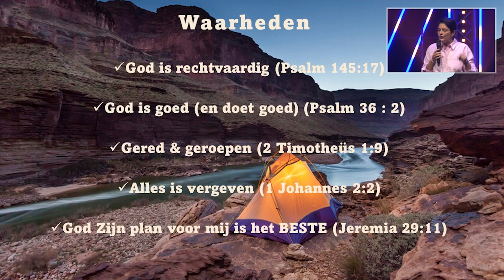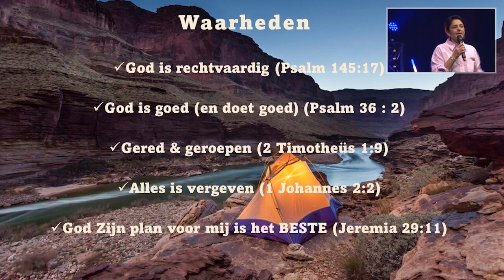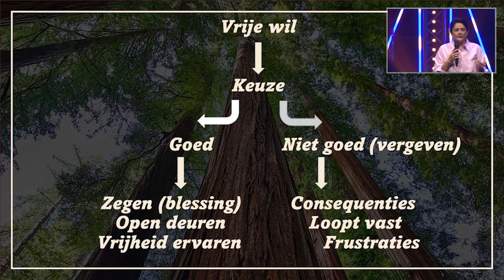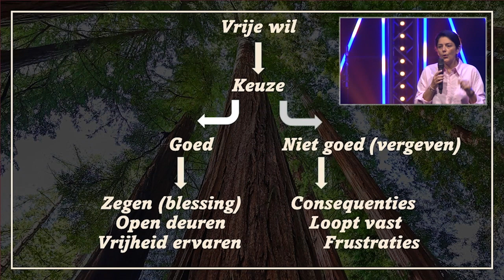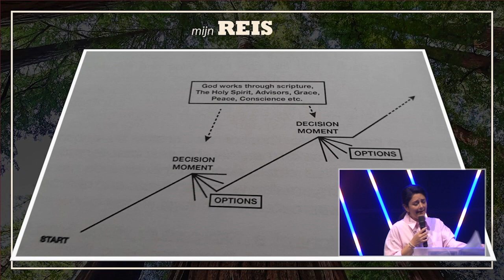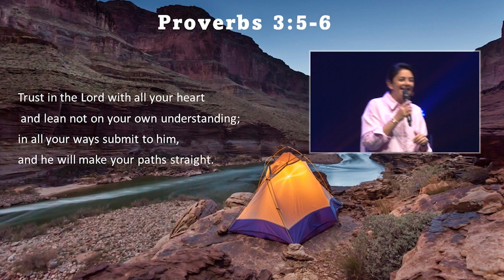Hot Sundays 22 - Roadtrip | Joella Nava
Hot Sundays: 7 minutes of fire met iemand die nog nooit eerder op zondag gesproken heeft.